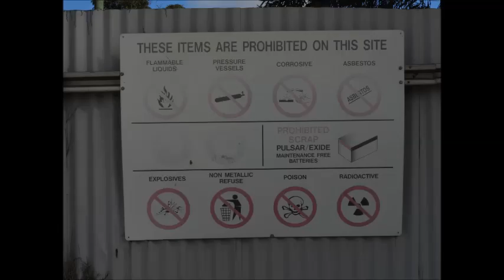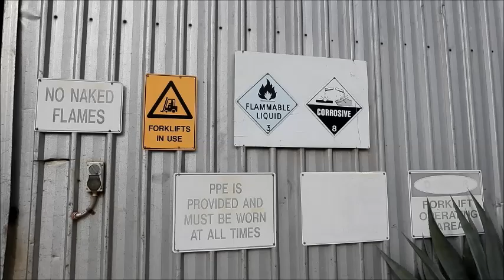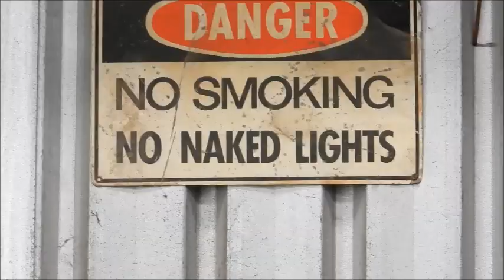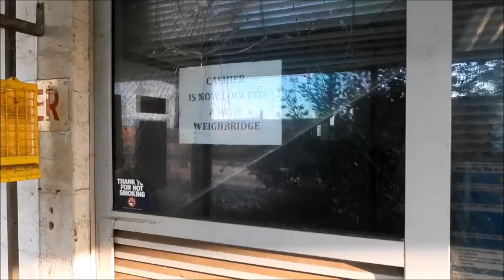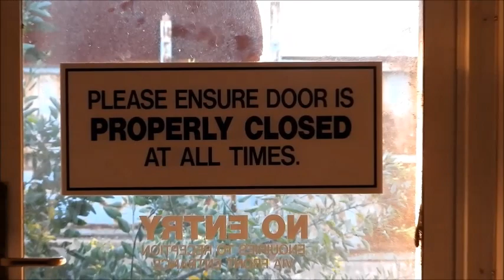Abandoned Sims Metal Warehouses in Perth, WA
Here one day, gone the next.

Bliss Brain
Dance.